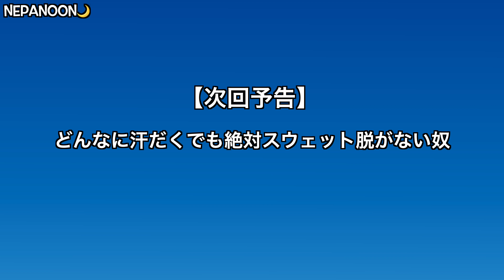外周中見えないところで歩いてるのバレる奴【部活】【テニス】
監督に見られたらアウトだぜ